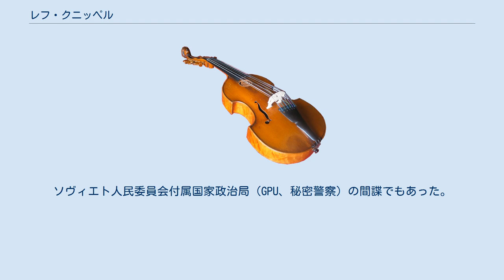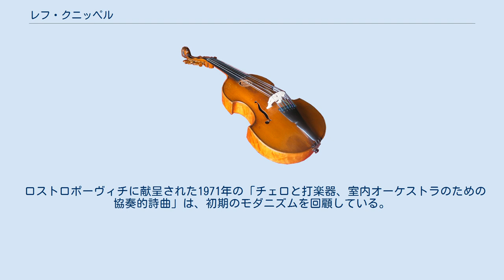レフ・クニッペル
レフ・コンスタンティノヴィチ・クニッペル（ロシア語：Лев Константинович Книппер リェーフ・カンスタンチーナヴィチュ・クニーッピェル；ラテン文字転写の例:Lev Konstantinovich Knipper、1898年11月21日 トビリシ - 1974年7月30日 モスクワ）はソ連の作曲家。
ソヴィエト人民委員会付属国家政治局（GPU、秘密警察）の間諜でもあった。
一般にロシア民謡と言われる（実際にはソ連ポップス）「ポーリュシカ・ポーレ (ПОЛЮШКО-ПОЛЕ)」は、クニッペルの作である。
 ドイツ系・ユダヤ系の演劇人の家系に生まれる。
おばは女優で、チェーホフ夫人のオリガ・クニッペルである。
ナチスの協力者として知られる実姉オリガ・チェーホヴァも女優であり、一時期チェーホフの甥ミハイルと結婚していた。
 ロシア内戦の間は白軍に加わり、ピョートル・ヴラーンゲリ男爵のロシア軍の残存兵力と共に1920年にロシアを出国。
1922年に帰国すると、まもなくGPU外務部門に徴発される。
抑圧の時代にクニッペルが同僚の作曲家や音楽家を告発したという証拠があるわけではない。
 モスクワでレインゴリト・グリエールとニコライ・ジリャーエフに作曲を学び、グネーシン音楽学校にてエレーナ・グネーシナにも師事。
ドイツ時代にもフライブルクでユリウス・ヴァイスマンに、ベルリンでフィリップ・ヤルナハに師事した。
1920年代には、モスクワ芸術劇場において、ヴラディーミル・ダンチェンコやコンスタンチン・スタニスラフスキーと共同作業に入る。
 クニッペルは多作家であり、5つの歌劇や20の交響曲のほか、バレエ音楽、ピアノ曲、映画音楽を残している。
中央アジア諸国や北カフカスの民族音楽を研究し、トルクメンやキルギス、タジクの民謡を編曲した。
 ドイツ留学を経て書かれた初期作品は、バルトークやヒンデミットの影響を受けていたが、スターリンが政権を執ると、伝統回帰の姿勢を明らかにした。
 クリメント・ヴォロシーロフに献呈された「交響曲第4番「コムソモールの唄」」は、ヴィクトル・グーセフの歌詞で有名な「ポーリュシカ・ポーレ」が含まれている。
この合唱曲は、赤軍合唱団によって愛唱され、世界的に広められた。
この作品は、社会主義リアリズム芸術の一例としても名高い。
 1948年にアンドレイ・ジダーノフとフレンニコフによる「形式主義批判」に遭遇している。
 ロストロポーヴィチに献呈された1971年の「チェロと打楽器、室内オーケストラのための協奏的詩曲」は、初期のモダニズムを回顧している。